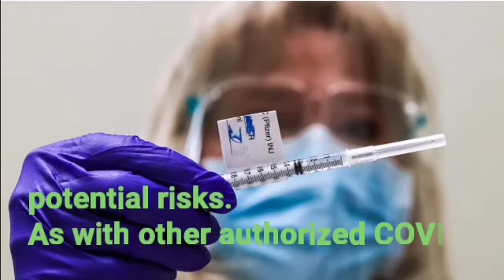Who can receive the vaccine ! Additional information about healthy life